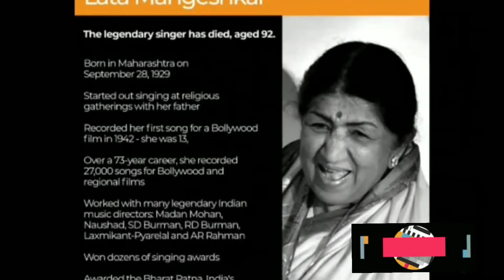Lata Mangeshkar | RIP "Queen of Melody" Lata Mangeshkar 😔😔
Lata Mangeshkar | RIP